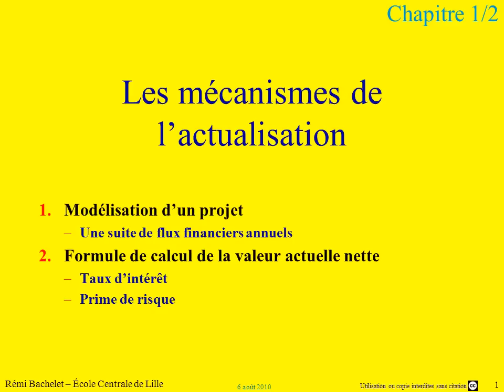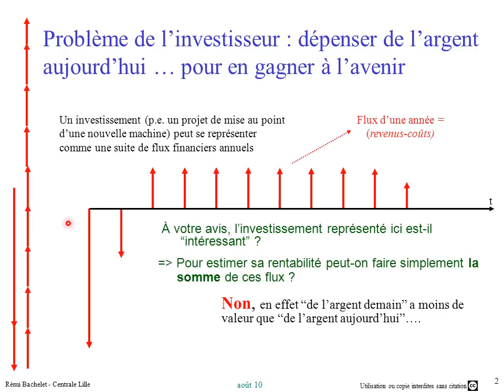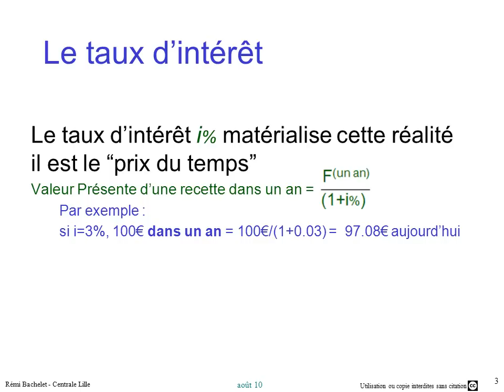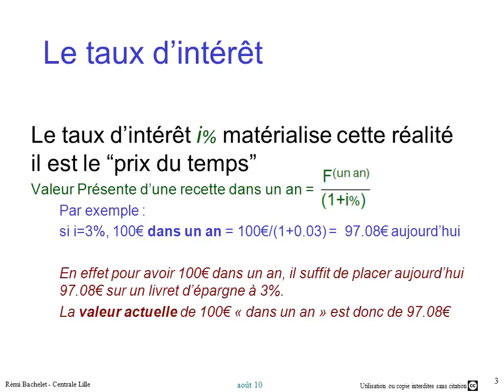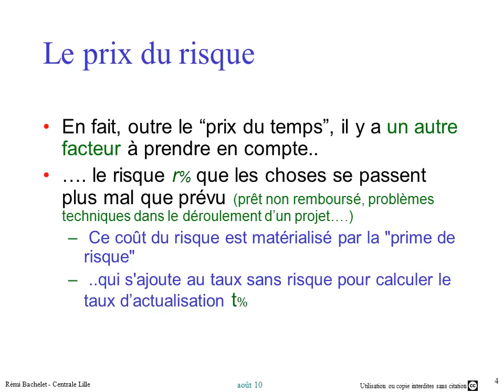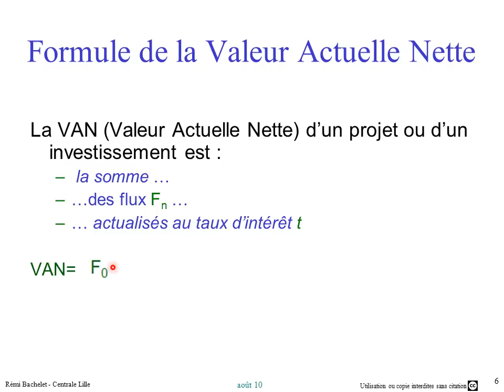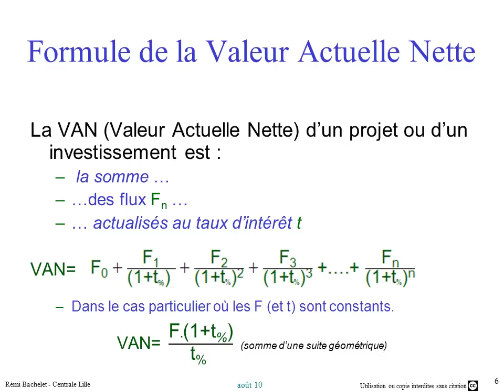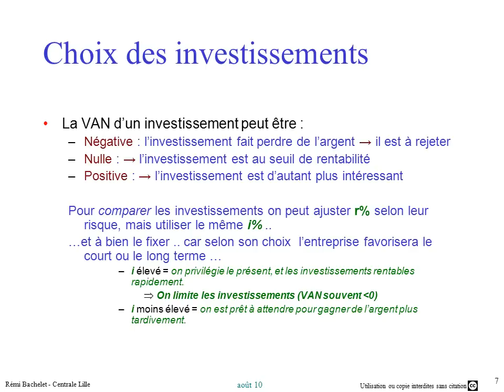Actualisation projet investissement 2/4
La dernière version des diapos "financement de projet" et les autres cours